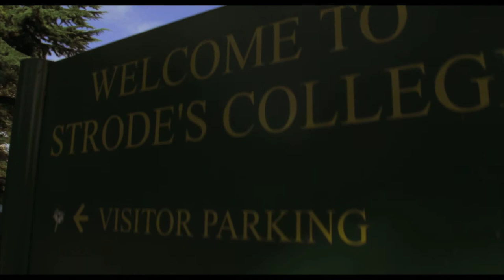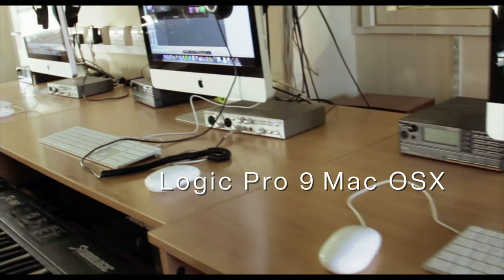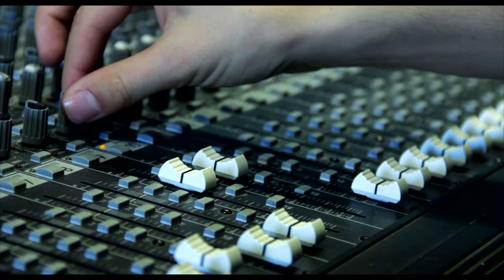Strode's College Promotional Video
A media assignment to make a promotional video for Strode's College. For coursework purposes only.